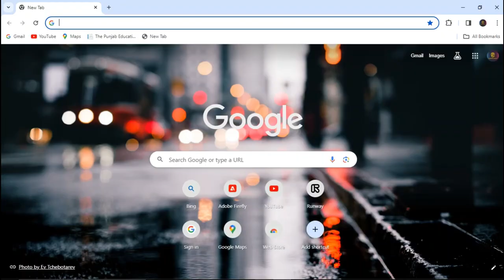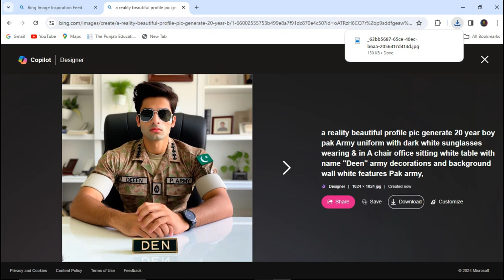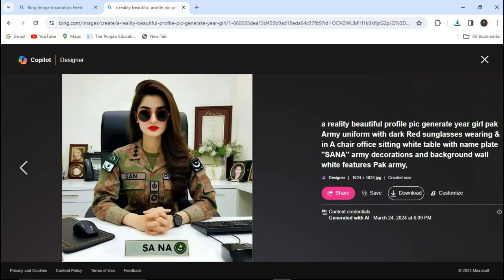Pakistani Army Lover Boy | Bing image Creator Tutorial | Viral 3D photo editing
Kindly take a deep breath. grab your mouse and follow my lead as we design Ai images in a few little steps and watch this video to the end so you don't miss out anything.

AI Creative Tutorial
Dripping effect
dripping effect photoshop
dripping effect canva
Make Dripping Effect
Photoshop Editing Tutorial
Splatter Effect
ai
Dripping Effect in Photoshop Urdu/Hindi
paint dripping effect
ai tutorial for beginners
stylar ai
leonardo ai tutorial
leonardo ai
being image creator tutorial
microsoft bing image creator ai
bing image generator ai
ai image generator
pak army uniform dp
bing ai secrets
army photo editing
army uniform dp
New pak/ind army uniform photo editing
Pakistani Army uniform name photo editing
boys dpz generator
Bing ai
Indian Army uniform name photo editing
Pakistani Army Lover Boy
Bing image Creator Tutorial
Viral 3D photo editing